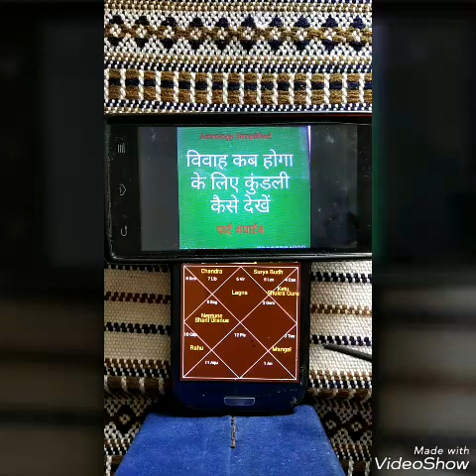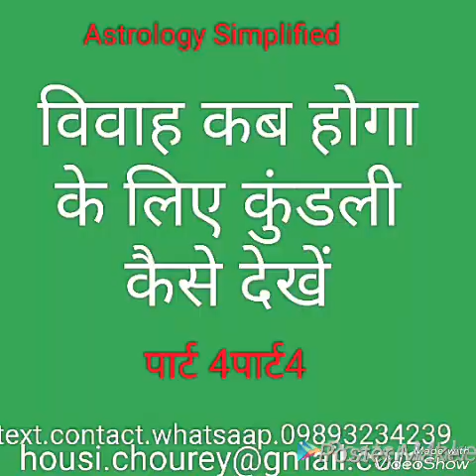विवाह कब होगा के लिए कुंडली कैसे देखें?पार्ट4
Astrologer Housi lal chourey:Phone Astrology Consultation‎: 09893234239, 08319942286:
कब होगा के लिए कुंडली कैसे देखें?पार्ट4। कृपया वीडियो देख।।धन्यवाद।